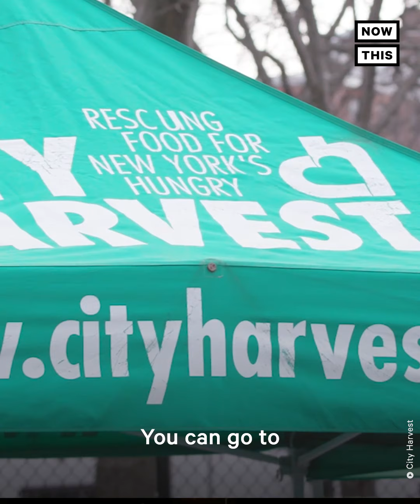City Harvest Rescues 1B Pounds of Food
City Harvest is on a mission to combat food insecurity in NYC — and it’s already rescued 1B lbs of food that would otherwise go to waste.